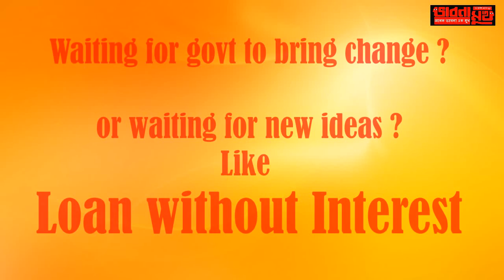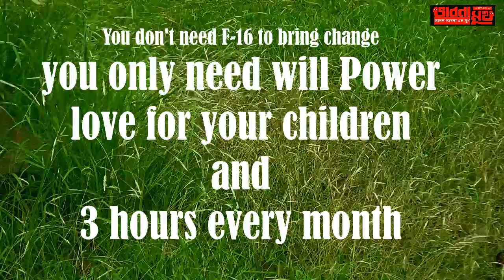bhabna mukh 802 east bengal bangabasi mothers union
It is no doubt that people in discussion never brought any change, it was the activity towards plan that can change the whole scenario, when major institutions have failed all over the world we have to re think , what next? it is only the economic change by the lower and middle class can only save the situation , bangabasi, blood donation, body donation, shyamal dhar, mita sikdar , hari bhumi ngo - bhabna mukh